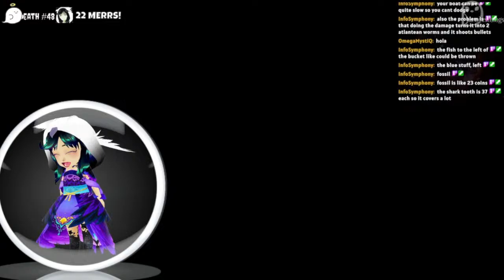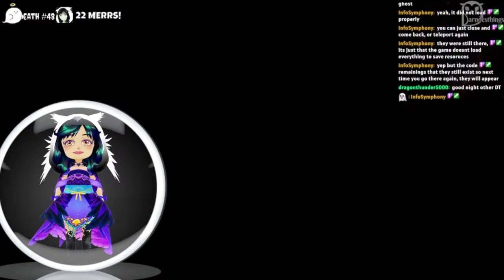save my body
Live stream... Core Keeper  or resident evil 7
Join me Streaming Tues, Thurs and Sun from 10:00pm-1:30am EST

Follow me merrr. (°ㅂ°╬)